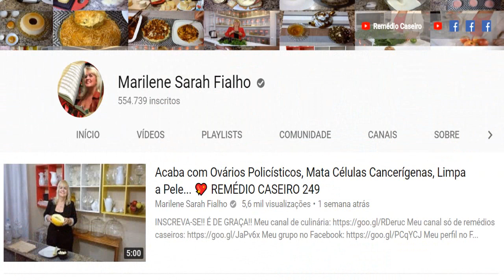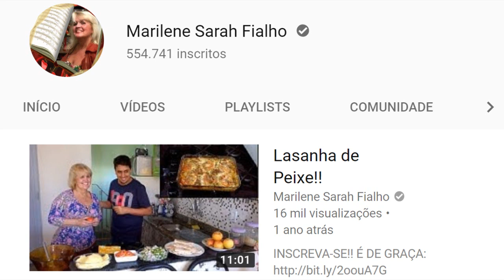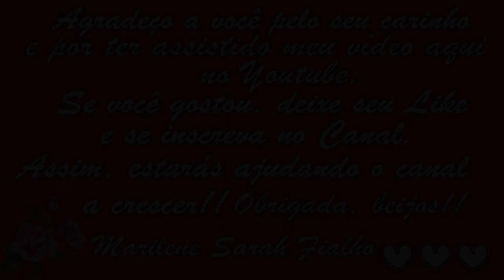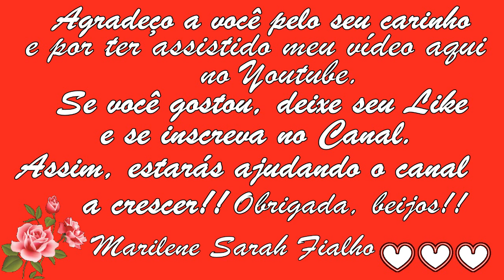Isso ACABA com DOR NOS OSSOS, PRISÃO DE VENTRE, INFLAMAÇÕES E EMAGRECE... 🌹 MARILENE SARAH FIALHO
🌺 Leite de Melão.

🌻 MEUS PRODUTOS 🌻
🔥🛒🧘🏽‍ Natflix Fitness (treinos, aulas de yoga, fit dance, aulas com nutri...):

Bjss 💖💖🌺🌺